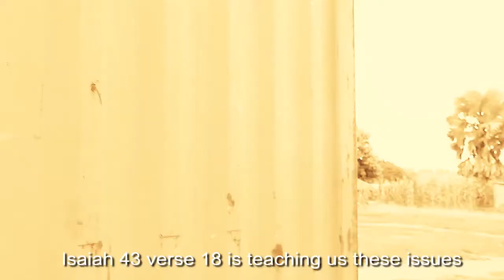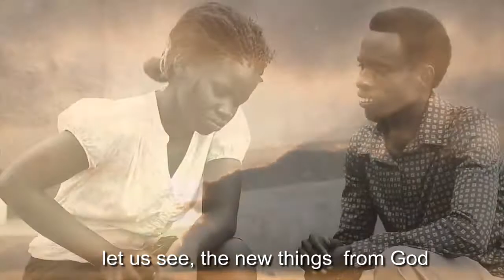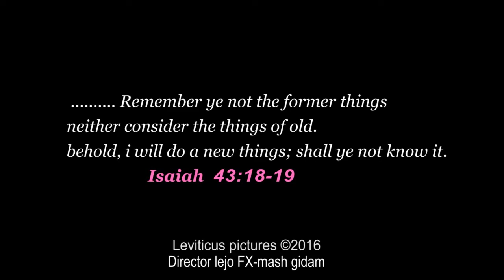South Sudan gospel music. hajad ta bedir LEVI LEVITICUS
South Sudanese Gospel Music